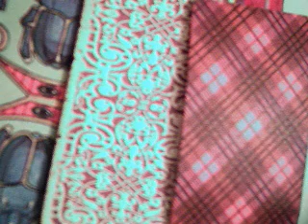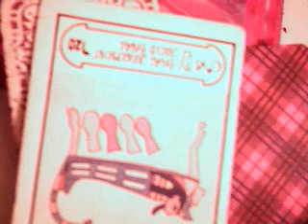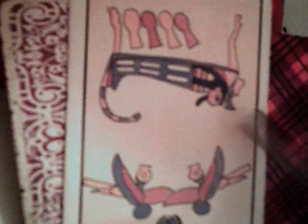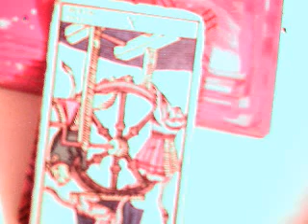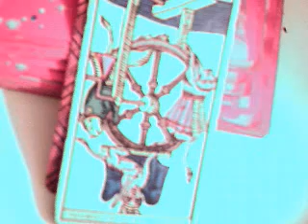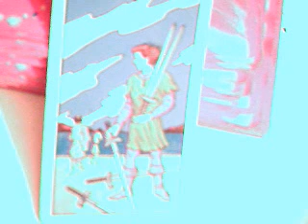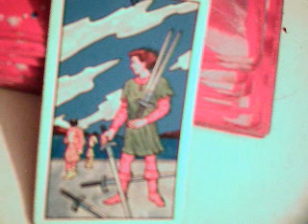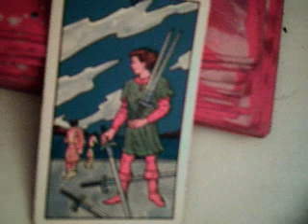Mi Futuro inmediato ? tarot interactivo / ternura